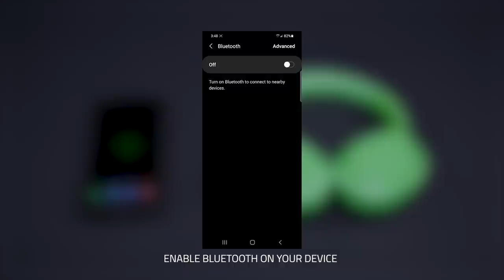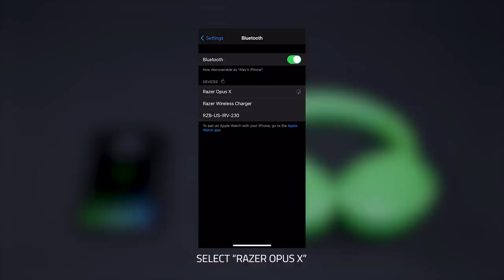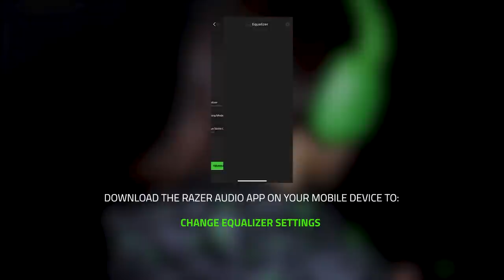Razer Opus X | Instructional Video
Whether you’re jamming to your favorite tunes, watching a movie, or gaming, find out how you can optimize your audio experience with the Razer Opus X through this instructional video.